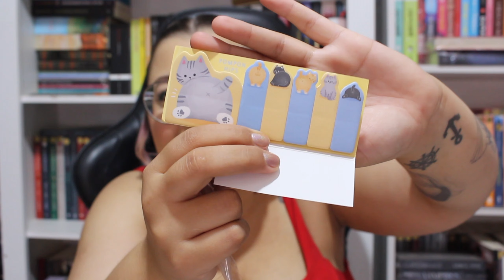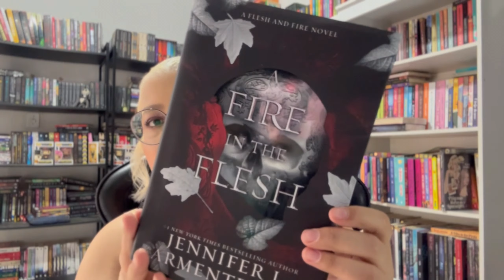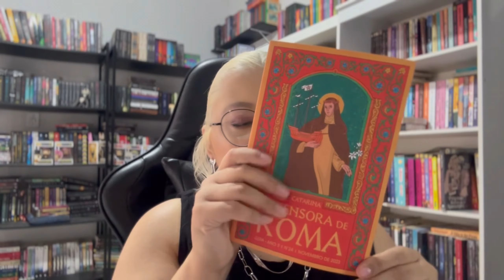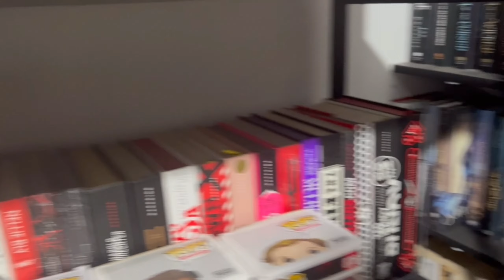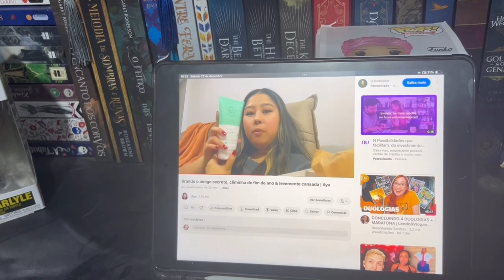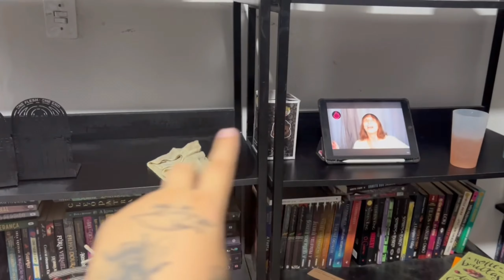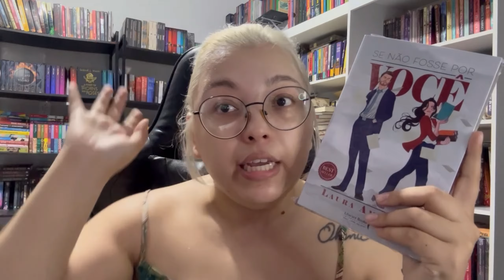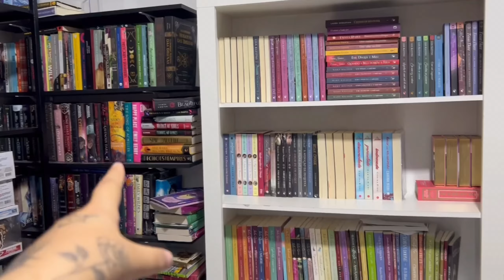Vlog #101 | presentes do advento calendário & mega limpeza da biblioteca 📚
presentes do advento calendário & mega limpeza da biblioteca 📚

☁️Quer me mandar um presente ?